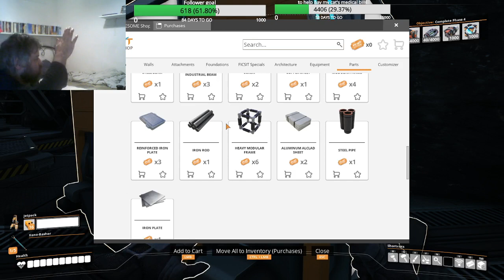10000000 1378288549311063 8891412123841688925 n